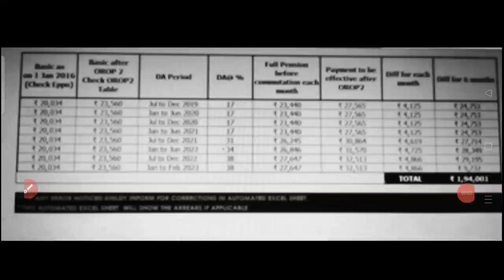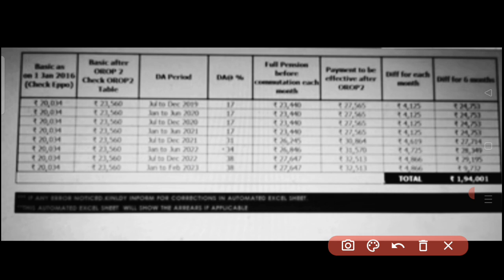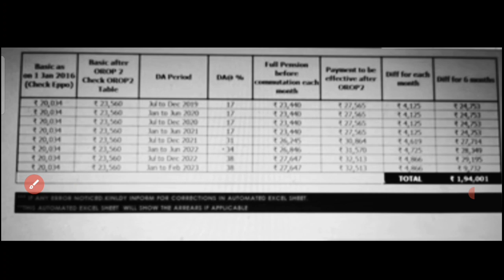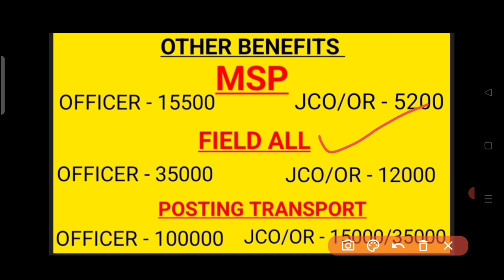OROP-2 पर गुड न्यूज ll OROP-2 PCDA का कोर्ट से सौगात EQUAL MSP FITMENT FACTOR DA DR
army mein mscp kaise lagta hai
iska benefit kaise milta hai
MACP kab lagta hai
MACP
d.a arrear
orop 2 arrears
pension arrear
pension arrears
orop 2 arrear table
pensioners arrear
7th pay da arrears
arrears of orop latest news
increase
pensioner news
family pension
pensioner latest news
disability pension
pension rules
army pension calculation
pension revise
exempt pension
pension slip
pensioner
pension order
pension plans
pension crisis
what is pension
pension amount
pension of army
pension scheme
pension updates
pension enhance
pension process
defence pension
taxable pension
one pension
pension arrears
supreme court order on pf pension
pensions
no pension
sss pension
army pension cut
ariel helwani
pension rules
one rank one pension
pension scheme
ariel detergent
pension distribution
OROP-2 REVISIOn
defence pension
pension
revised pension
family pension
one rank one pension table revised
army pension
pension revised
revised
defence pension
pension revision
revise
pension calculation
how to calculate pension
pension news
navy pension
dearness allowance
dearness allowance
DA latest news today
January DA
July DA
what is dearness allowance in hindi
7th pay da arrears
 7th pay da latest news
 Sainik Welfare
 Sainik samachar
big_update_orop_2_revision
 pensioner portal
pensioners
sss pensioners
pensioner
pensioners itr
pensioners latest
itr for pensioners
furious pensioners
itr 1 for pensioners
pensioners documentary
6th pay scale pensioners
pensioner salary
pcda pension
  defence pension
Pension Calculator
defence pensioners today news
Sainik Welfare Latest news today
 Sainik Welfare
 Sainik samachar